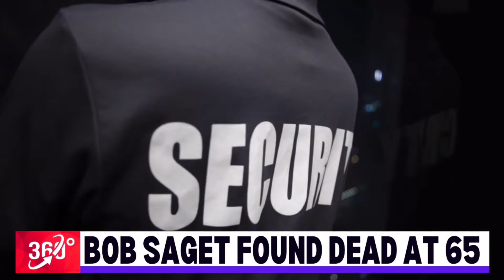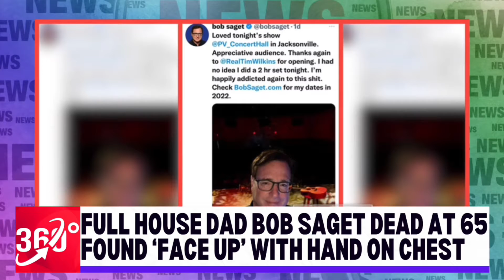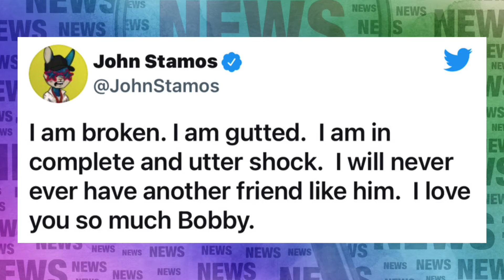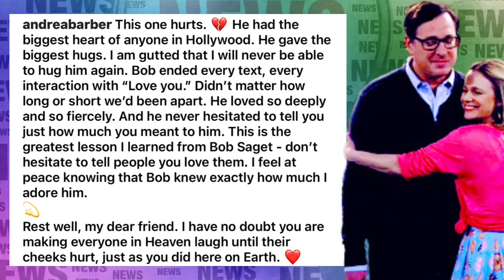Bob Saget dead at 65. Found lying face up in Florida hotel room with hand across his chest